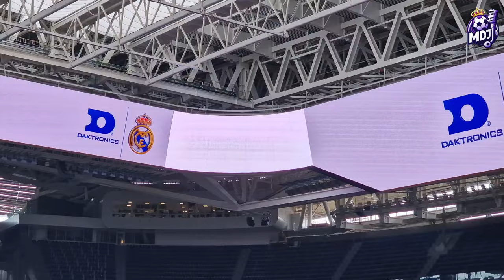🤩 ASÍ DA GUSTO ⚠️ OBRAS del SANTIAGO BERNABEU (2 abril 2024)